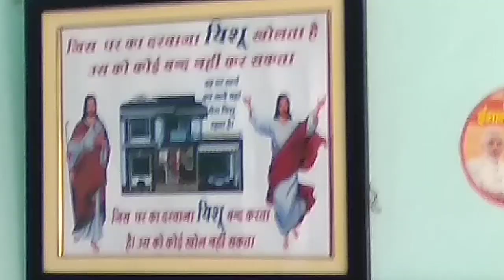पिता यीशु की प्रार्थना सुनने से आपके कष्ट दूर हो जाएंगे